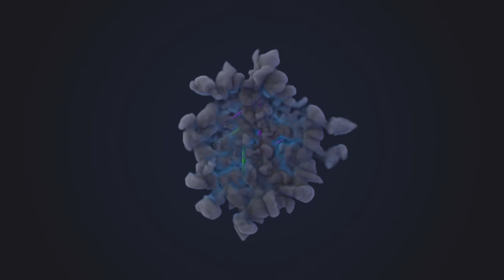Tomb Raider (PC) Gameplay Walkthrough Full HD 1080 60fps Part.3- With Commentary